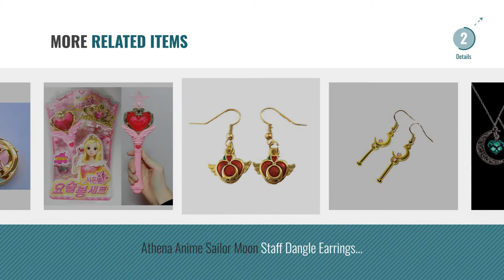Top 10 Sailor Moon Jewelry [2018]: Sailormoon Usagi's Carillion Necklace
- New! 2019 Black Friday / Cyber Monday Necklaces Deals and Updates.

Black Friday / Cyber Monday Sailormoon Usagi's Carillion Necklace by Sailor Moon

Black Friday / Cyber Monday Sailor Moon Crystal Star Compact Brooch Locket Functional CosPlay Doll Prop by Unbranded

Black Friday / Cyber Monday Bandai Sailor Moon Moonlight Memory Series Orgel (Star Locket) Gold Ver. by Bandai

Black Friday / Cyber Monday US Family Brand Toon Characters Sailor Moon Chain Necklace Gift Boxed by US Family Brand

Black Friday / Cyber Monday Blue Heron Sailor Moon 9 Logo Charms Lobster Clasp Bracelet w/Gift Box by Blue Heron

Black Friday / Cyber Monday Gashapon Sailor Moon Transforming Compact Set by Gashapon

Black Friday / Cyber Monday YGDZ Top Quality 4 Packs Luminous Series Moon Love Heart Pendant Necklace Fluorescent by YGDZ